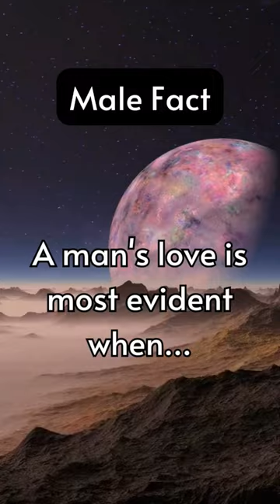A man's love is most evident when...